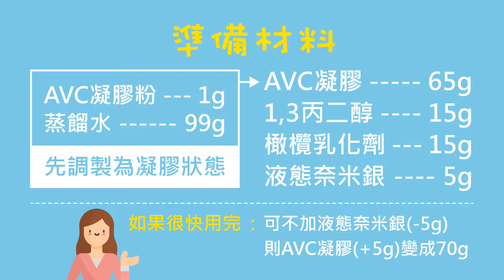溫和卸除、舒適無負擔---【DIY清爽卸妝凝膠】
除了重要聚會之外，小編平常都是化淡妝出門
有時候就只用隔離霜或是粉底液、CC霜，很簡單的擦一擦，改善肌膚色差就出門了
在卸妝的時候，就不需要用到卸妝力很強的卸妝產品，像是卸妝油或是卸妝液
這次小編就要來介紹一款【DIY清爽卸妝凝膠】
清爽的凝膠質地，很適合炎熱的天氣， 比卸妝油較不會造成痘痘產生
也比卸妝液較不容易產生刺激，【DIY清爽卸妝凝膠】是一款溫和的卸妝品
卸除日常淡妝很足夠～小編大推👍

使用方法：取適量均勻塗抹於臉部肌膚，按摩至彩妝溶解後用清水沖洗乾淨即可。
PS：較不適用於卸除具強效防水防汗功能的彩妝喔～

💚 準備材料
AVC凝膠粉 1g
蒸餾水 99g
（↑ 以上先調製為凝膠狀態）
AVC凝膠 65g
1,3丙二醇 15g
橄欖乳化劑 15g
液態奈米銀(水溶性) --- 5g

🔔小叮嚀： 如果很快用完可不加液態奈米銀(-5g)，則AVC凝膠(+5g)變成70g

💚 DIY步驟
1. 先將AVC凝膠粉1g分次加入蒸餾水99g中攪拌均勻，調製為（AVC凝膠）凝膠狀態
2. 將1,3丙二醇 15g、橄欖乳化劑 15g、液態奈米銀 5g 依序加入AVC凝膠65g中，攪拌均勻
3. 最後裝罐就完成囉~

💚 原料介紹：
✨ AVC凝膠
可製作輕薄又粘稠得膠體、能承受較高比例的乙醇，適合製作各式精華液凝膠...等。
✨ 1,3丙二醇
天然玉米來源、有機多元醇，保溼、溶劑，幫助其他成分達到更好的分散性。
✨ 橄欖乳化劑
適合製作各式卸妝產品。